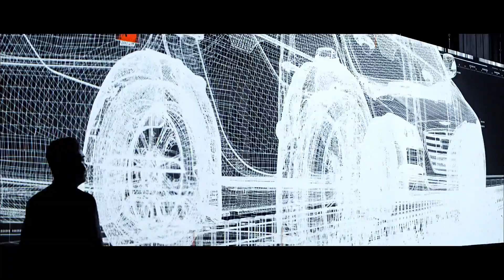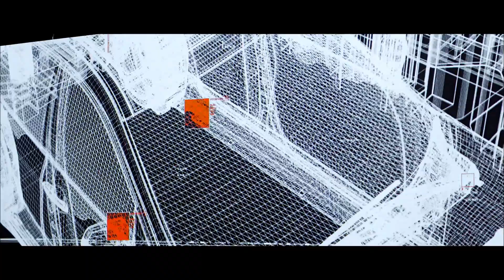The 4th Day Nerves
" El cuarto día: Nervios " Sistema de frenado de emergencia que detiene automáticamente en situaciones de emergencia.